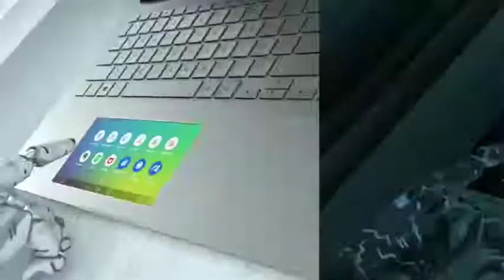Asus Vivobook S15 Official Video| Trailer King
Hello Friends ,

• Trailer Videos
• Tech Videos
• Video Editing Tutorial
• Motivational Videos
• Automobile Videos
• Technology Videos